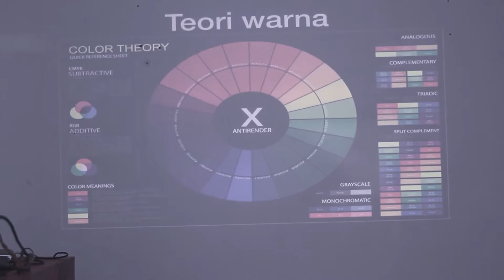TREMOR - The Visual Class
TREMOR | THE VISUAL CLASS | RUMAH BUDAYA SIKUKELUANG | MARCH 30th at 6PM | Workshop with @antirender and Tunes by @kevinrhmt .